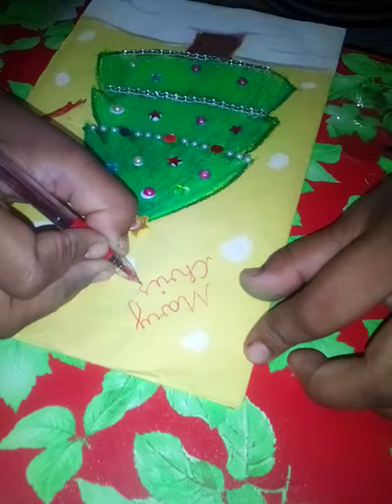How to make greating card for Christmas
Useing oil pester colour of doms and Useing doms grip pencil
  Useing pearl and glitter paper for decoration